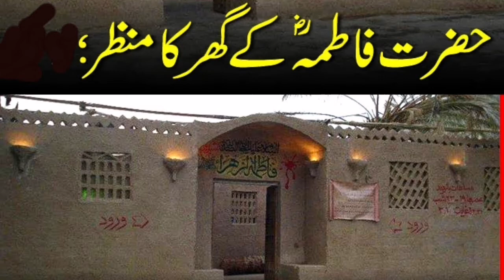_Hazrat _Fatima رضي الله عنه _Hazrat Ali رضي الله عنه _hassan and _hussain رضي الله عنه ka ghar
"Saudi Arabia" Dosto mera yeh youtube channel . Mere channel 'Saudi Arabia' me apko ghumaye ga , Android tips and tricks, video editing tips, online gyan, YouTube ka Gyan, general knowledge ka Gyan, unboxing, Mobile phones, tech related videos milengi. Rojana ek video upload karta hun. YouTube se related, technology se related. Taki apko rojana YouTube or technology se related new videos ki notification milti rahe. Ap mujhe Instagram, Facebook, Twitter pe b follow kar sakte hai.

E- MAIL kare